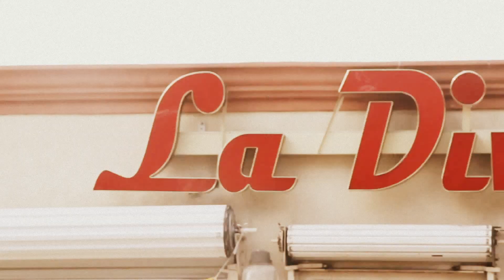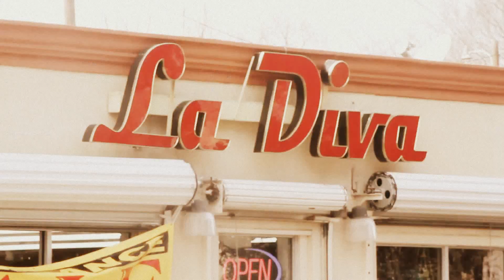TWERK SOMETHIN TUESDAY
TWERK SOMETHIN  TUESDAY- ALL " NEW " SUITE